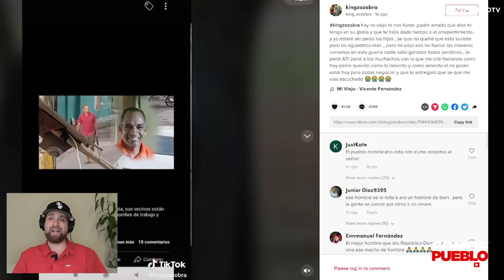LO QUE HAY DETRÁS DEL LAMENTABLE CASO DE DANIEL EL EBANISTA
El Piro en Somos Pueblo TV analiza lo que hay detrás del lamentable caso de Daniel "El Ebanista".